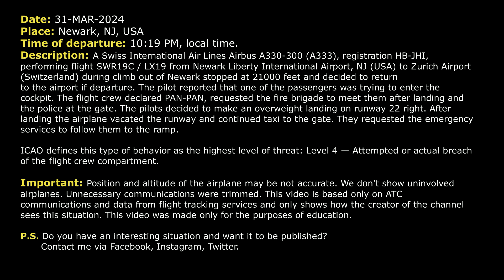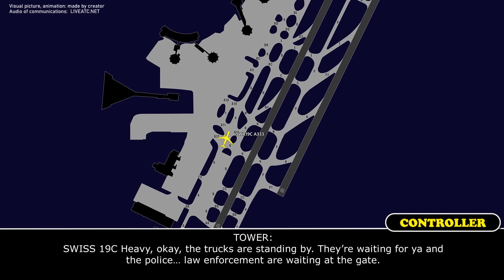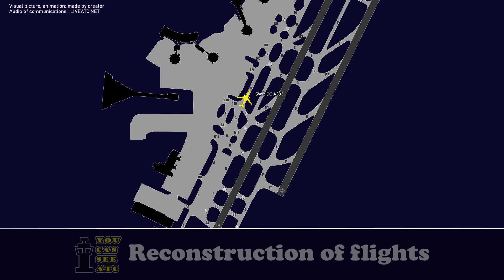Pilot requests POLICE. Unruly passenger on board. Swiss Airbus A330 returns to Newark. Real ATC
THIS VIDEO IS A RECONSTRUCTION OF THE FOLLOWING SITUATION IN FLIGHT:

31-MAR-2024. A Swiss International Air Lines Airbus A330-300 (A333), registration HB-JHI, performing flight SWR19 / LX19 from Newark Liberty International Airport, NJ (USA) to Zurich Airport (Switzerland) during climb out of Newark stopped at 21000 feet and decided to return to the airport if departure. The pilot reported that one of the passengers was trying to enter the cockpit. The flight crew declared PAN-PAN, requested the fire brigade to meet them after landing and the police at the gate. The pilots decided to make an overweight landing on runway 22 right. After landing the airplane vacated the runway and continued taxi to the gate. They requested the emergency services to follow them to the ramp.
ICAO defines this type of behavior as the highest level of threat: Level 4 — Attempted or actual breach of the flight crew compartment.

Timestamps:

00:00 Description of situation
00:17 Swiss Airbus A330 stops climb after takeoff at 21000 feet. They start their return
02:08 The pilots declare PAN-PAN. Unruly passenger tries to enter the cockpit
03:55 The flight crew requests the fire brigade and the police after landing
05:37 “We are cannot restrain the passenger”
08:14 The pilots contact Tower controller at Newark Airport
08:38 Landing at Newark Airport. Communications with Tower after landing

HOW I DO VIDEOS:
1) I monitor media, airspace, looking for any non-standard, emergency and interesting situation.
2) I find communications of ATC unit for the period of time I need.
3) I take only phrases between air traffic controller and selected flight.
4) I find a flight path of selected aircraft.
5) I make an animation (early couple of videos don’t have animation) of flight path and aircraft, where the aircraft goes on his route.
6) When I edit video I put phrases of communications to specific points in video (in tandem with animation).
7) Together with my comments (voice and text) I edit and make a reconstruction of emergency, non-standard and interesting situation in flight.